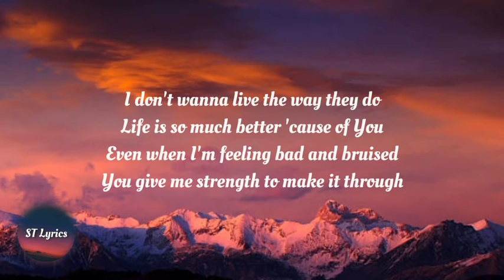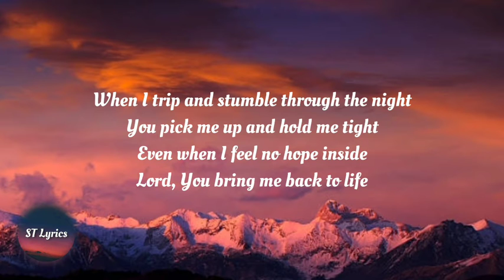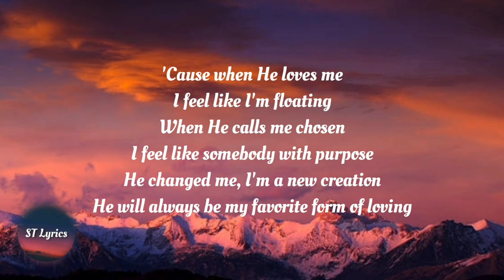Josh Thomas - Why Do I Love God? (Lyrics)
Lyrics:
Why do I love God?

'Cause when He loves me
I feel like I'm floating
When He calls me chosen
I feel like somebody with purpose
He changed me, I'm a new creation
He will always be my favorite form of loving

I don't wanna live the way they do
Life is so much better 'cause of You
Even when I'm feeling bad and bruised
You give me strength to make it through

When I trip and stumble through the night
You pick me up and hold me tight
Even when I feel no hope inside
Lord, You bring me back to life